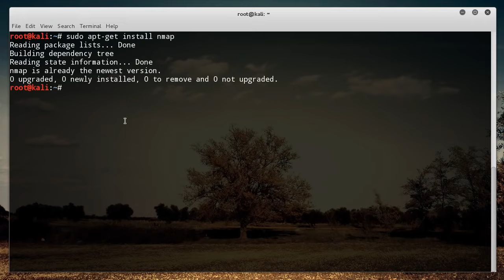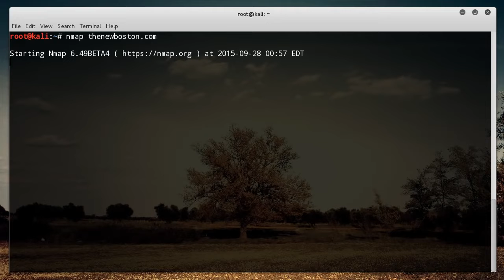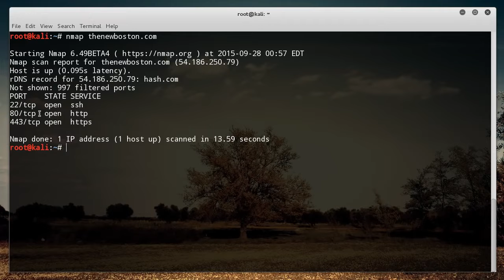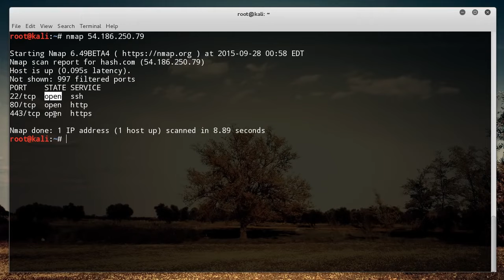Nmap Tutorial for Beginners 1 What is Nmap